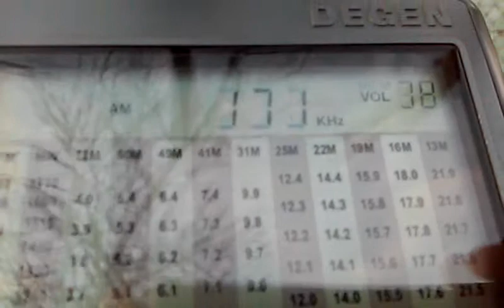171 kHz Medi 1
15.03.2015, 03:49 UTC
QTH: Semiluki, Voronezh region, Russia
Equipment: Degen DE1103, antena built-in-whip